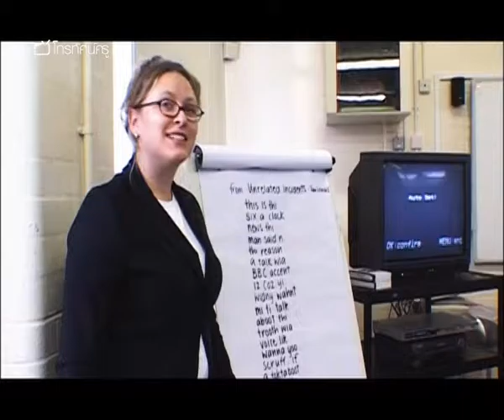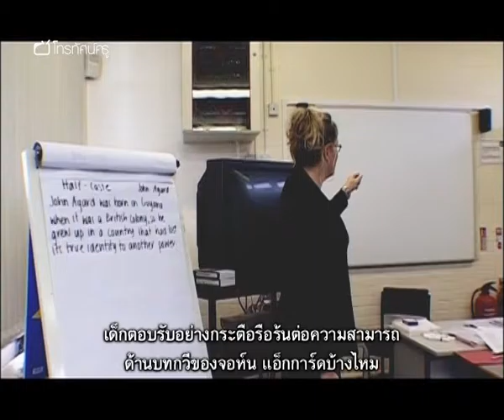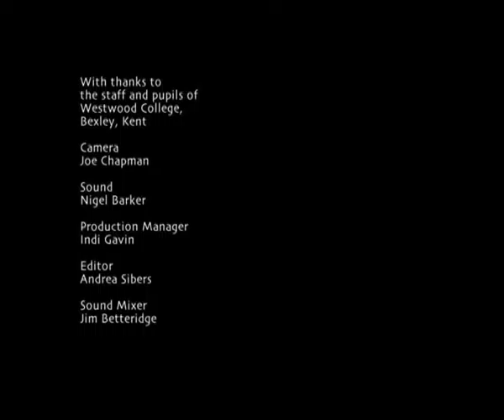ภาษาต่างประเทศ มัธยม เทคนิคการสอนร้อยกรอง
การสอนร้อยกรองจากต่างวัฒนธรรมประเพณีอาจท้าทายกว่าที่คิด ร่วมสำรวจความกระตือรือร้นและแนวคิดของภาควิชาภาษาอังกฤษของวิทยาลัยเวสต์วูดในเมืองเคนต์ โรงเรียนมัธยมศึกษาที่เพิ่งก่อตั้งขึ้นตามมาตรการพิเศษ อาจารย์เคลลี แมคกลินน์ และคณะ ร่วมกันพิจารณาบรรยากาศการเรียนรู้แบบเดิมๆ ที่ไม่มีอะไรโดดเด่นของโรงเรียน ผลกระทบจากความล้มเหลวที่มีต่อนักเรียน และแนวทางปฏิบัติของกลุ่มสาระฯ ในเรื่องลักษณะการเรียนการสอน เมื่อกล่าวถึงคุณค่าของการศึกษาวรรณคดีจากต่างวัฒนธรรมโดยให้ผู้เรียนมีส่วนร่วมทางอารมณ์กับวิชาเรียน ข้อดีประการหนึ่งคือวิธีนี้กระตุ้นให้นักเรียนกระตือรือร้นได้ดีกว่า “การสอนเพื่อสอบ” มากนัก ลองมารับฟังความคิดเห็นจากนักเรียน เกี่ยวกับคุณค่าที่พวกเขาเห็นในบทร้อยกรอง รวมถึงประสิทธิผลของลักษณะการสอนแบบต่างๆ

คำสำคัญ : ภาษาอังกฤษ การให้ผู้เรียนมีรส่วนร่วม ความล้มเหลว ร้อยกรอง วรรณกรรม การเขียน ทักษะ กระบวนการ เทคนิค วิธีการสอน กลยุทธ์ แผนการจัดการเรียนรู้ ความกระตือรือร้น ส่งเสริมให้เด็กมีส่วนร่วม ความสนใจ "